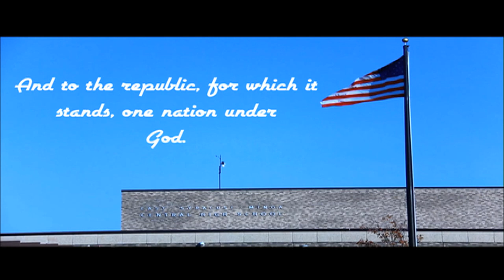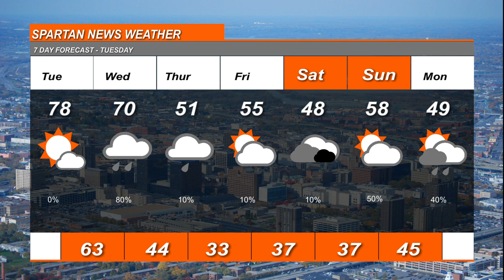Spartan News November 10, 2020